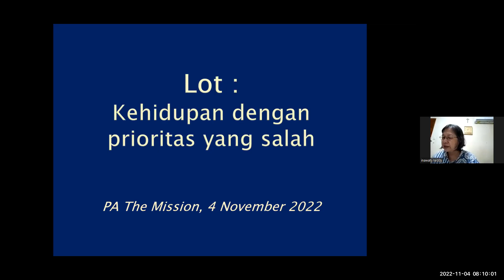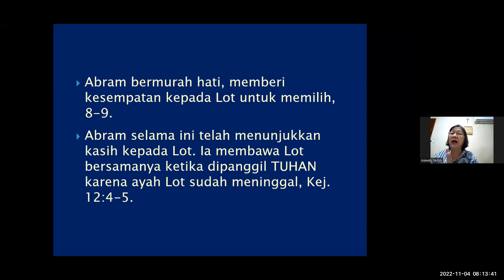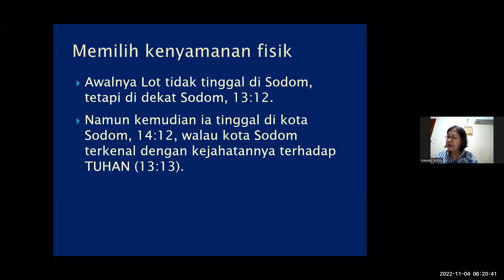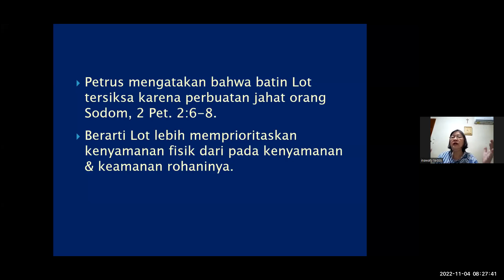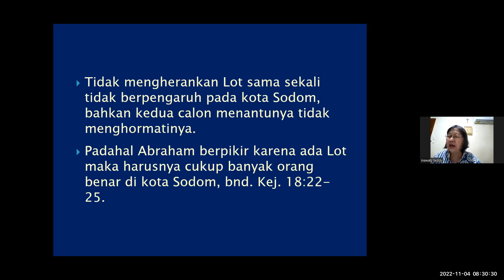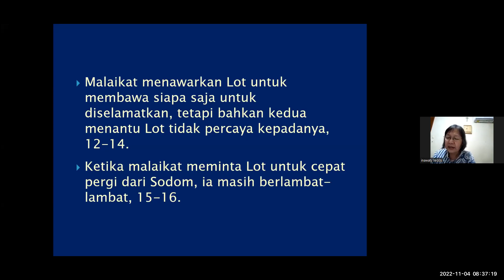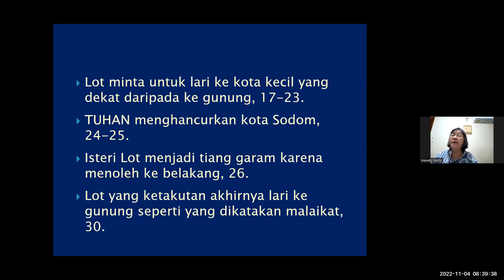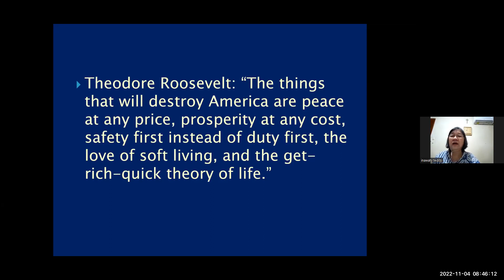PA The Mission 4 Nov 2022: Lot kehidupan dgn prioritas yg salah; Ev Inawaty Teddy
Topic:  PA The Mission Gabungan.
Time: Nov 4,(Jumat) 2022 08:00 Wib.

 Tema :" Lot kehidupan dgn prioritas yg salah."
Pembicara : Ev Inawaty Teddy.

Kej.13
Abram dan Lot
Abram adalah paman nya Lot